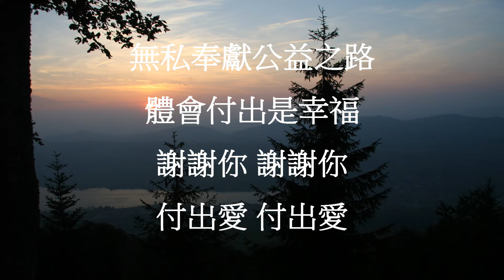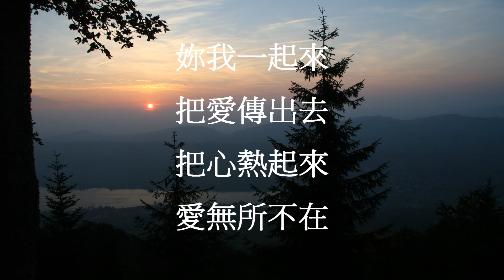快樂 希望 愛-2020年把愛傳出去 九二一臺灣公益日 國語主題曲 歌詞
《快樂 希望 愛》
詞曲：相思麵店 林家榮

將心串起來
把愛傳出去
起身動起來
讓愛去延續

妳我一起來
把愛傳出去
把心熱起來
愛無所不在

無私奉獻公益之路
體會付出是幸福
謝謝你 謝謝你
付出愛 付出愛

將心串起來
把愛傳出去
起身動起來
讓愛去延續

妳我一起來
把愛傳出去
把心熱起來
愛無所不在

感謝阿嬤的相思麵店老闆林家榮先生創作的「2020年九二一臺灣公益日萬人感恩音樂會暨園遊會活動」的國台語版主題曲，一快一慢的旋律，唱出臺灣人的感動與希望。